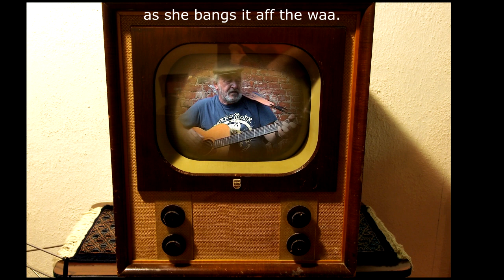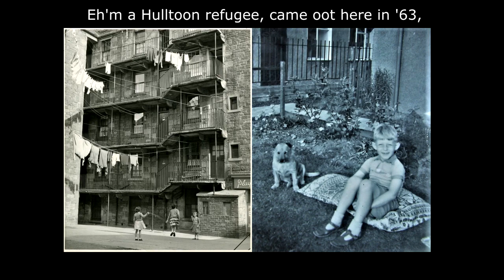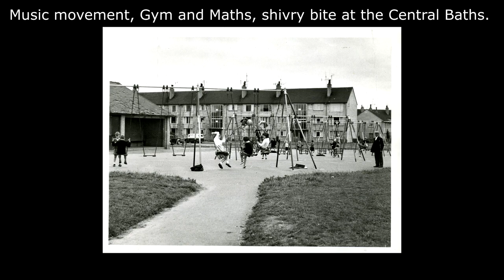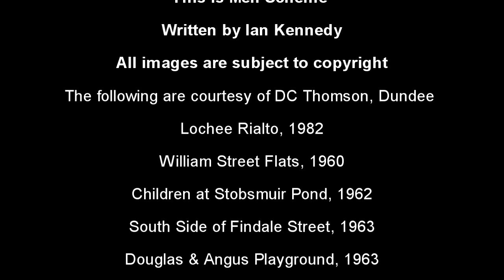This is Meh Scheme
For Dundonians, in the 50's and 60's affluence was dependent on effluence.  Your place in society was determined by the possession of an 'inside toilet'. Many people had at least one.  The Queen had hunners, but in a tenement block just off the Hilltown we had none. We did have a time-share arrangement with the neighbours over a cold turret on the stair landing but it's not really worth counting. It was not conducive to reading. Then, at the stroke of a pen, we were transported to a semi-detached wonderland on the outskirts of the City. It was a truly joyous transformation and 'This is My Scheme' looks to illustrate. There was also the staple reading material in the 'Courier' and 'Tully' which had utility beyond mere current events.  Hats, boats, chip wrappers, cleaning windows, schoolbook covers(when there was no spare wallpaper), and of course the chance to see a mature, sentient relative 'Do A Bonanza' trying to light the fire in the living room. Physics and a wee ticky aerodynamics could increase the updraught with a strategically placed newspaper spread over the front of the fireplace. The trick was not to leave it there too long but everyone suffers a wee bit pyromania from time to time.  It was occasionally accompanied by the cry 'The Lum's Up'.  A host of other benefits would accompany that move to the 'Scheme'; a fridge, a vacuum cleaner, Faethurs moped; but that's a whole other song.